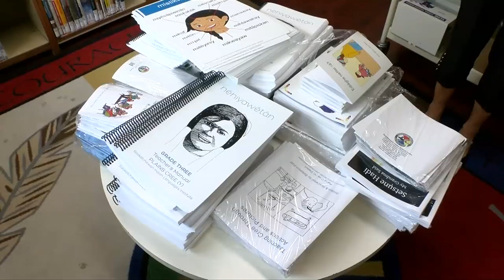Vital People: Victoria Native Friendship Centre Donation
Marion Cumming, along with her late husband Bruce, are bequeathing their property in Oak Bay to the Victoria Native Friendship Centre. Find out more in this week's edition of Vital People.